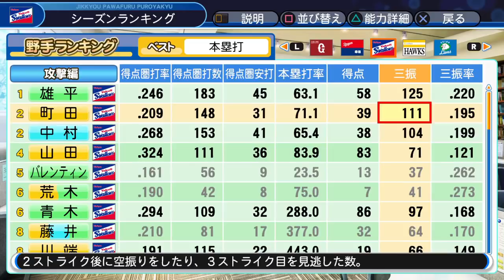【パワプロ2018】ギリギリの体力で最大限の成長を果たす！【サクサクセス】